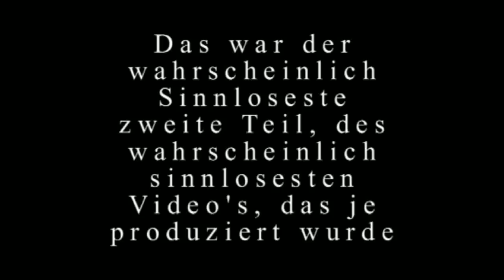Pure Sinnlosigkeit vol. 2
vol. 2 des sinnlosesten Videos, das je Produziert wurde!